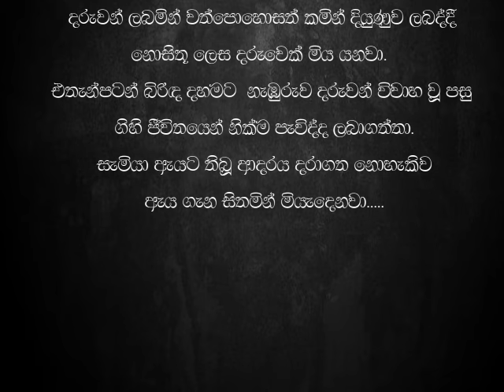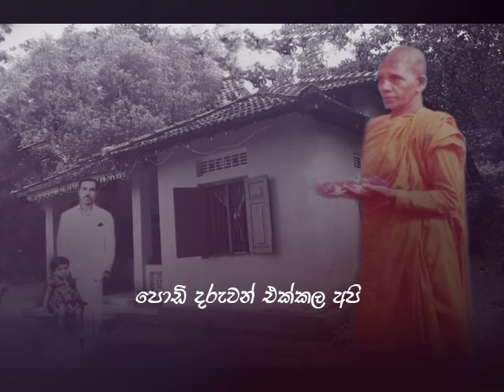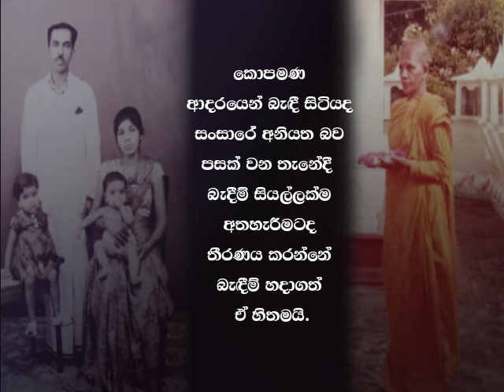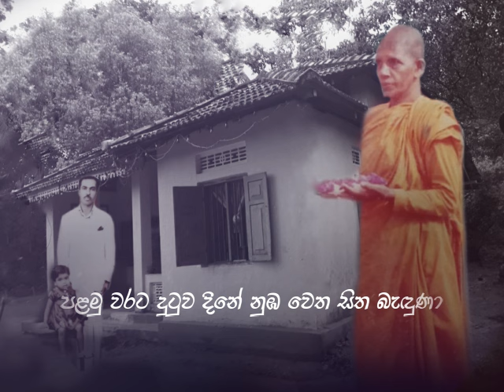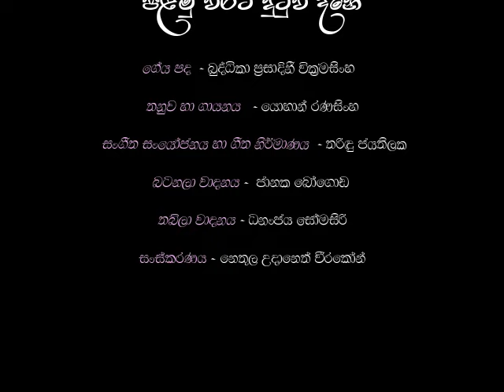පළමු වරට දුටුව දීනේ (සත්‍ය සිදුවීමකි) - ( Palamu warata dutuwa dine ) - Yohan Ranasinghe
පළමු වරට දුටුව දිනේ (සත්‍ය  සිදුවීමකි)
ගායනය - යොහාන් රණසිංහ
පද රචනය - බුද්ධිකා ප්‍රසාදිනී වික්‍රමසිංහ
තනුව - යොහාන් රණසිංහ
බටනලා - ජානක බෝගොඩ
තබ්ලා- ධනංජය සෝමසිරි
සංගීත සංයෝජනය හා ගීත නිර්මාණය - තරිඳු ජයතිලක

lyrics
පළමු වරට දුටුව දිනේ
නුඹ⁣ වෙත සිත බැඳුණා
නුඹෙ සෙනෙහස වටින නිසා
ගෙදරට සමුදුන්නා
කන්දක් උඩ සොඳුරු තැනක
අපේ ගෙපැළ හැදුනා
පොඩි දරුවන් එක්කල අපි
හරි සතුටින් සිටියා

මගේ හිසින් බඩු ඇදලා
නුඹෙ කුසගිනි නිවුනා
මගෙ මැණිකෙත් මගෙත් එක්ක
ජීවන බර දැරුවා
අපෙ ජීවිත හරි සතුටින්
විනෝදයෙන් ගෙවුනා
මගෙ රන්කඳ මටත් හොරෙන්
බුදු සසුනට ඇදුනා

පුතුගෙ වියොදුක හින්දයි
අපි සීලෙට බැඳුනේ
දරු පැටවුන් ලොකු වුණු පසු
මේ ගෙයි තනිවූයේ
මගෙ මැණිකෙගෙ ගත දවටා
කහ සිවුරයි ඇඳුනේ
කවදාවත් නොසිතු ලෙසට
මං  ලොව තනිවූයේ